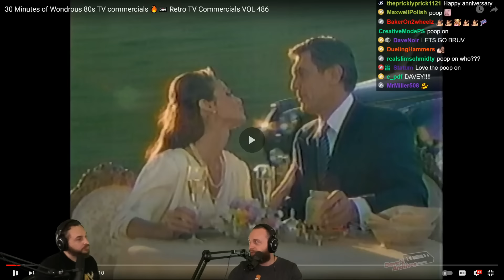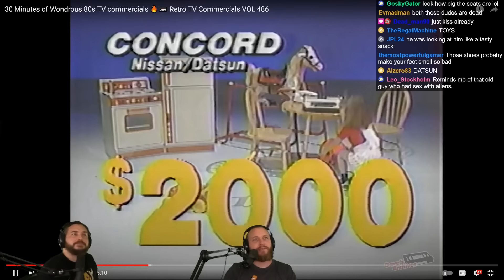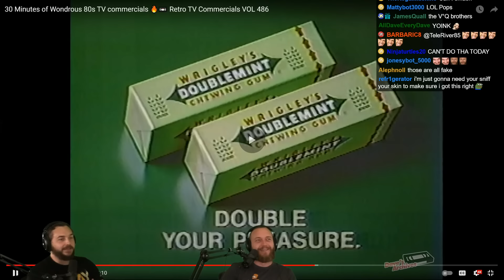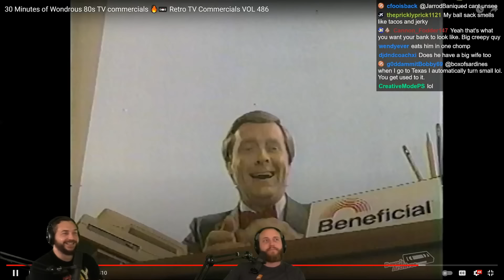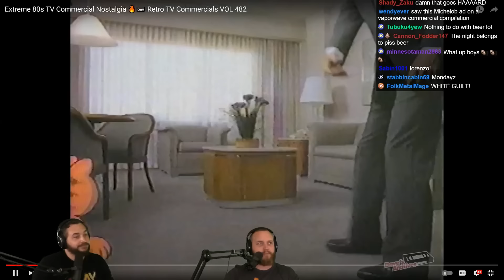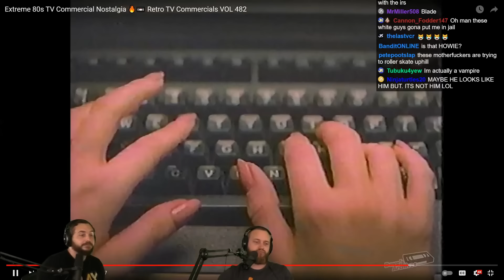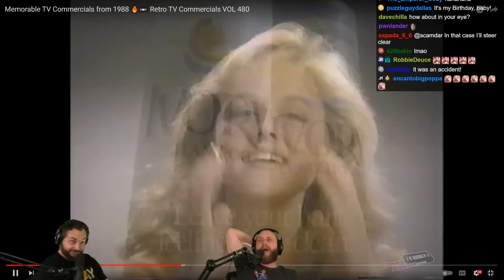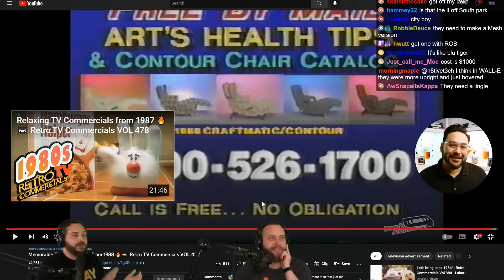Reacting To 80s TV Commercials: Sippin Slice With Larry Bird